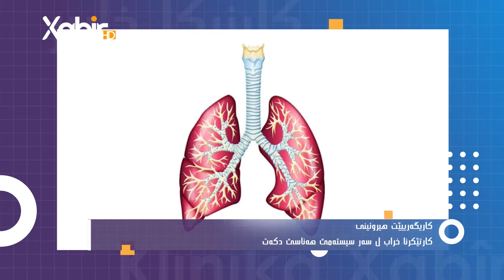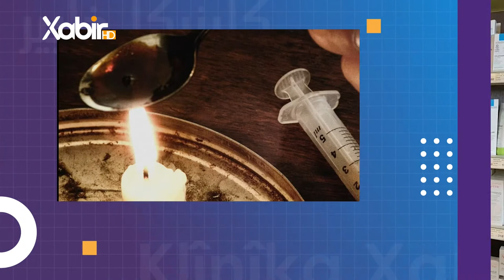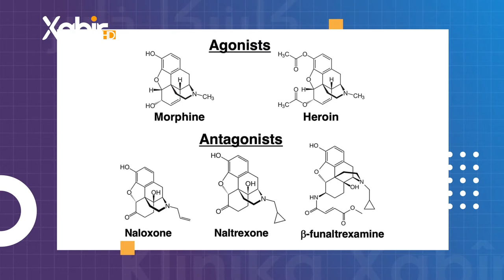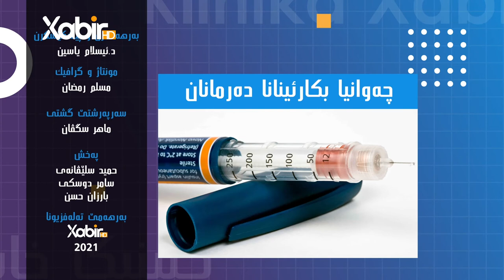کلینیکا خابیر | دکتور ئیسلام یاسین | جورێ دەرمانێت هشبەر ( بێ هوشکەر ) ( هیروئین )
بەرنامێ: کلینیکا خابیر
ژبەرهەڤکرن و پیشکێشکرنا: دکتور ئیسلام یاسین
بابەت: جورێ دەرمانێت هشبەر ( بێ هوشکەر ) ( هیروئین )
ــــــــــــــــــــــــــــــــــــــــــــــ
Instegram⬇️